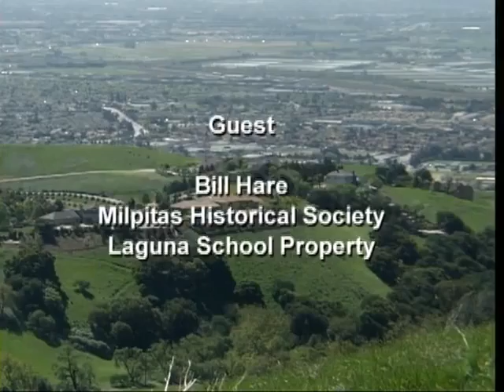Valley Homes on Television: Sept 26 2012 Part 2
Hosts:

Debbie Giordano
Todd Flesner